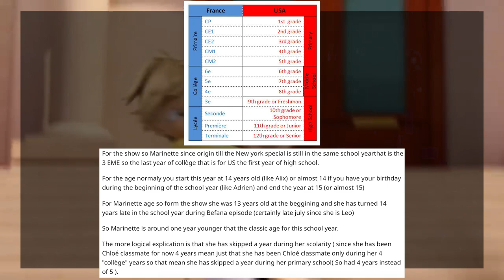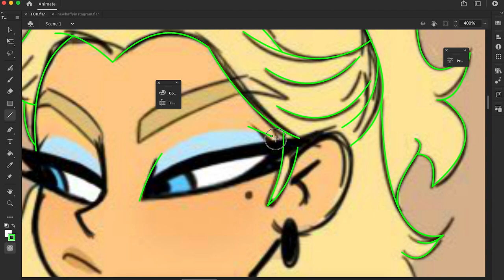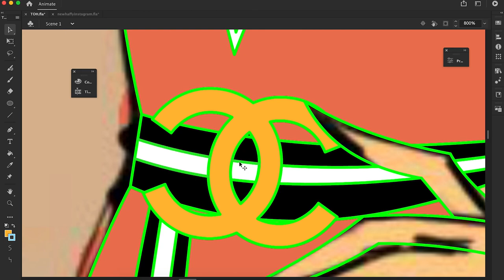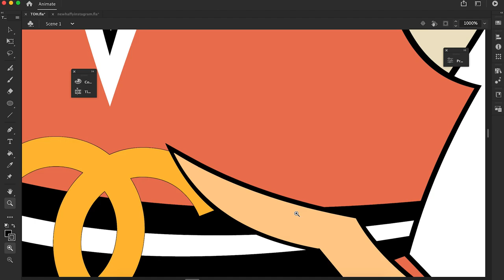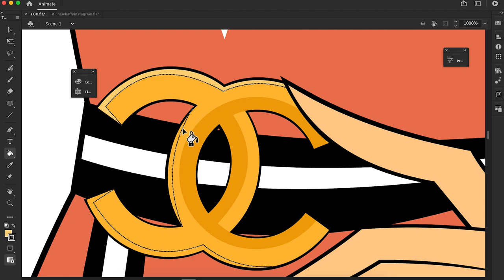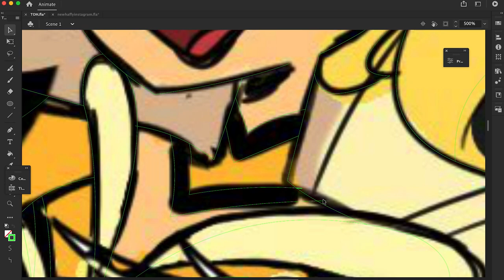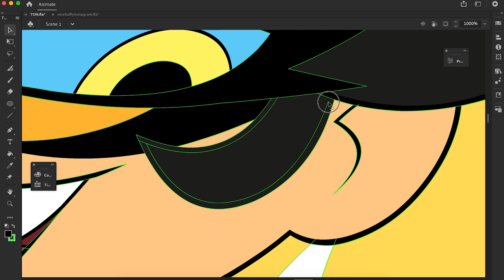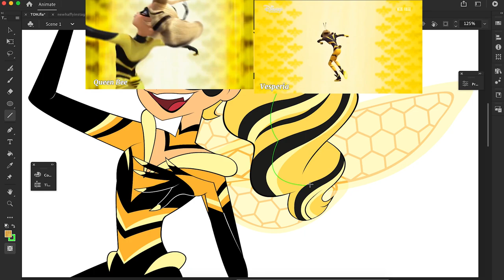Miraculous Redesign Speedpaint || Queen Bee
Sorry this took so long i recently sold my car and the guy who bought it dint do what her was supposed to do but its finally being taken care of anyway i hope you like what i did i still wish chloe hadn't been replaced like she was we can always make as many head cannons as we want lol

I hope you all enjoyed this speed draws!